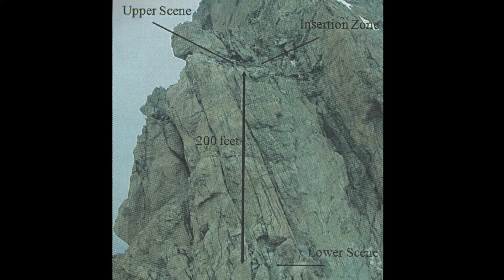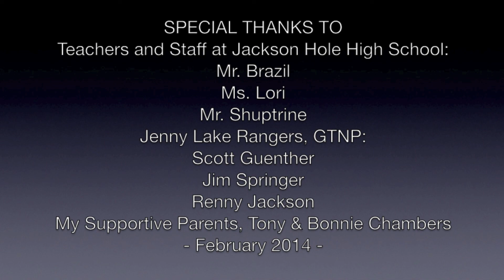The Jenny Lake Rangers: Taking Mountain Rescue to New Heights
This documentary is for the National History Day district competition. The theme this year is "Rights and Responsibilities in History." My project is on the use of short-haul helicopter rescue in the Jenny Lake Ranger program in Grand Teton National Park.